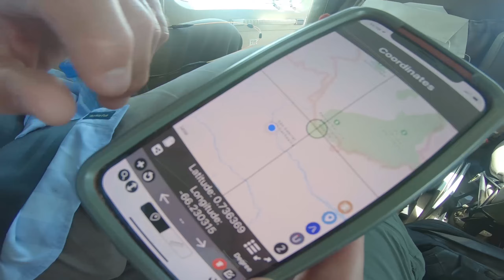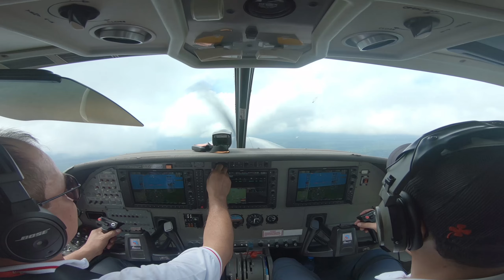Marie River - Brazil 2019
In this region of Amazonia, the fishing season normally runs from late September through December. This is the dry season for the upper Rio Negro Basin, the time when waters are at their lowest average levels which allows for fishing throughout the entire river system, including its numerous tributaries and lagoons.

Few, other than local natives, had ever explored the spiderweb of tributaries or investigated the labyrinth of oxbow lagoons that nurses this incredible fishery. Those who risked it all the first season came home to tell fish stories about huge Peacock Bass that are hard to swallow. We are just beginning to scratch the surface of what the Rio Marié has to offer, and already realize the Rio Marié is the ultimate trophy Peacock Bass fishery. Even the locals call it "Rio de Gigantes!" (River of Giants).

During each fishing week, a serious angler is bound to hook into a good number of Temensis peacock bass whose average size is astounding at over 10 lbs, not to mention a significant amount of 20+pound trophies. Every day fly anglers casting in the Rio Marie are in the legitimate pursuit of the next world record Peacock.

And when anglers are happy with their double dgits of the day and want to go lighter, be prepared for dozens of 3 to 8 pound butterfly peacoks which are extremelly stroing and fun to catch with 7 weight rods and poppers.

Guests are guided by one of the finest teams of English-speaking, fly-savvy fishing experts in all of Latin America and well trained local Indian guides who knows every inch of water and the big peacock bass secrets.

We consider our guide staff among the elite. A highly experienced and professional International guiding staff, partnered with local Indian guides trained by our team with their ancient knowledge, provide the best possible 2 man guide team per boat.

The anglers experience is also based in a new way to approach guided fly fishing in Amazon. Anglers are assisted and guided in each skiff by two guides team:

Professional Fly Fishing Guide - English-speaking pro guide who offer anglers the possibility of practicing the finest and most sporting fly-fishing techniques. They are able to help you with every facet of fly fishing, including casting techniques and gear advisory, as well as being extremely knowledgeable about the river and the peacock bass.

Local Indian Guide - The Indian Guides team of Marié are intimately knowledgeable with every single pool in the river and are amazing at spotting even the most minute motion or shadow or ripple from any peacock within casting distance. They really knows all Marié river system, the water levels predictions and the big peacock bass hidden home and secrets. They read nature signs and joining with their ancient legendary knowledge transmitted by generations of fishing in Marie waters, to provide the most intense experience in peacock bass fishing.

The native guides in combination the guide staff is sure to provide an amazing and unbelievable experience!!